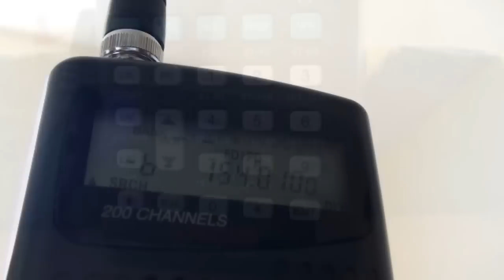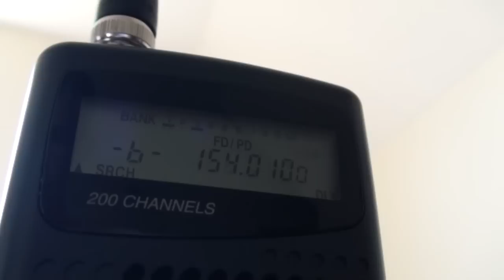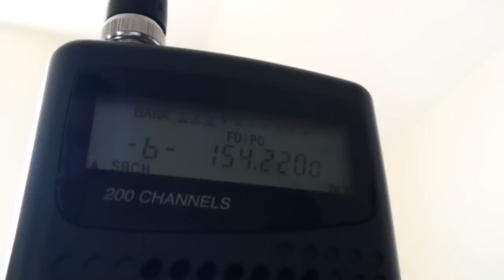Grecom PSR-100 Railroad/Police Scanner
This is my new scanner. It has 200 channels, and it gets fairly good reception. I can listen to guys down at Inman Yard talking when we're about 25-30 miles away. I have ordered a new Watson 881 Super Gainer Antenna to go with it. This will increase the range at which I can listen from.